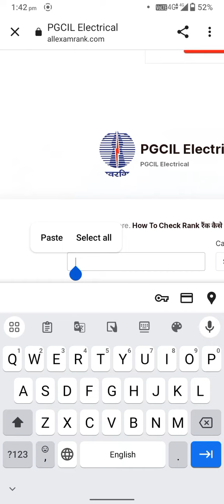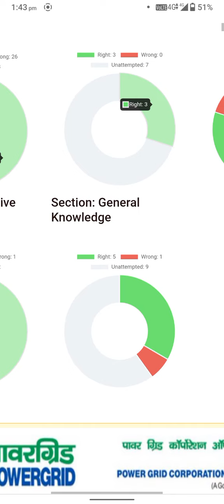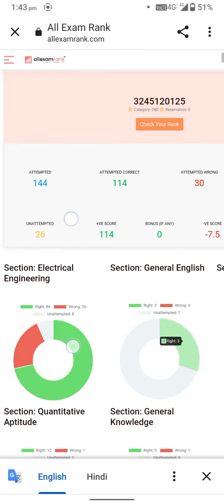PGCIL JE My score card 2023